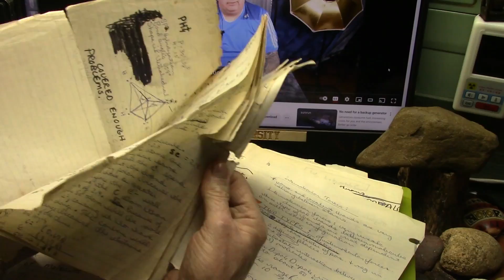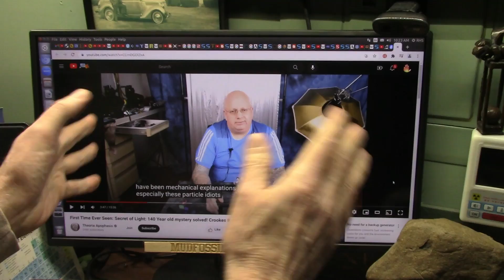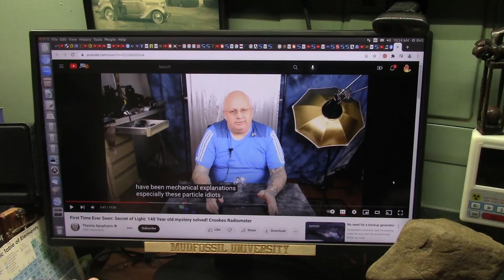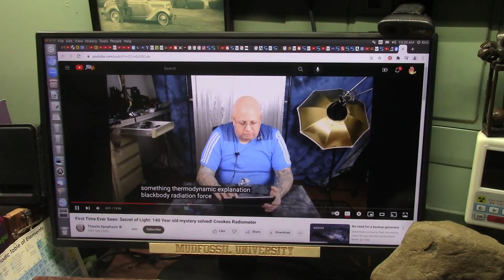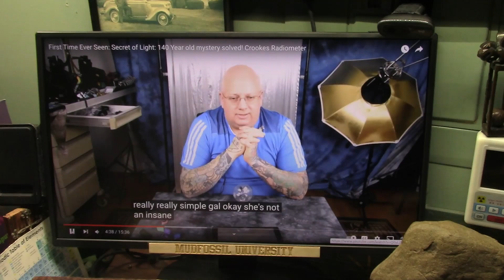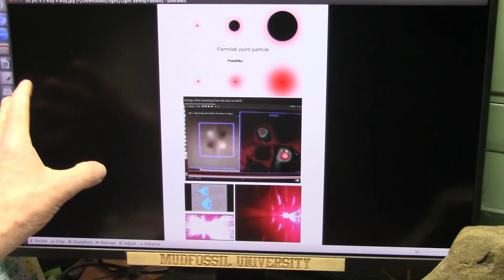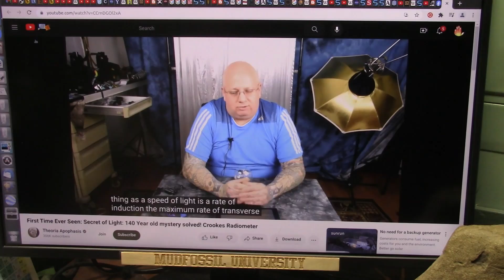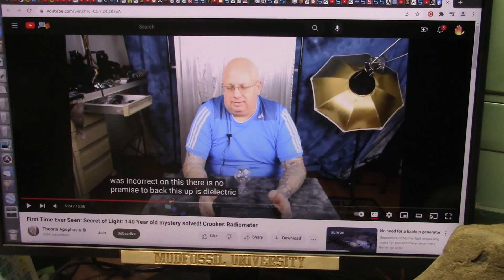Light is Particles Will Ken Wheeler Debate Roger Spurr on Magnetism and Light Theory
Ken claims people that think light is particles are "Idiots" however I see Ken as simple minded and ridiculously wordy. Big silly words that he does not understand make weak minded hearts flutter with excitement.
Ken brags only he understands light and magnetism and he is a chess champion hahahaha. Complete nonsense from Ken.
THIS IS LIGHT. bottom middle is A PHOTON AND IS A PARTICLE Ken.